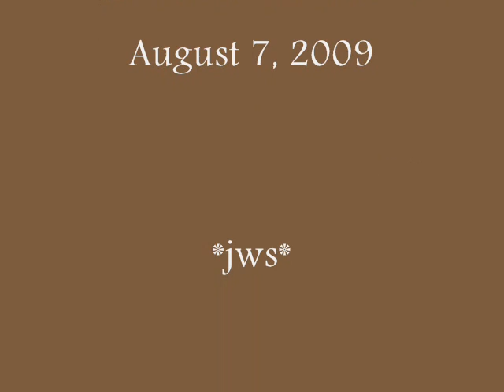Baby Tern Eats Live Minnows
August 7, 2009:  Our baby tern is now eating live fish on his own, as he would do in the wild.  IBRRC stocks an aquarium with tiny fish.  We have a few goldfish, too, in the mix.  This little fella is very hungry!  After he eats, he will probably take a nap.  You can see the mirror in his incubator.  He likes to look at himself - his reflection provides company so he doesn't feel alone.